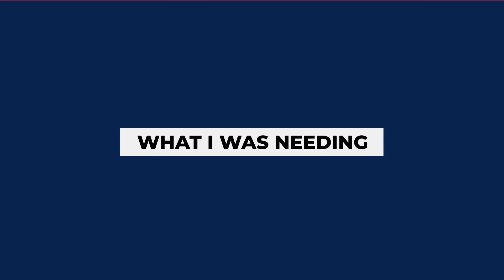What I was needing | 75 years of Opus Dei in Britain